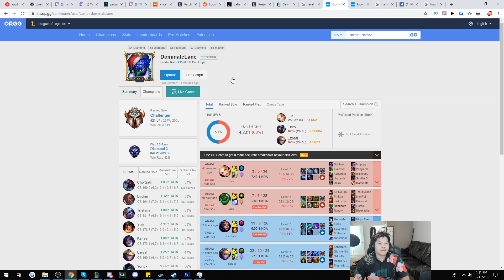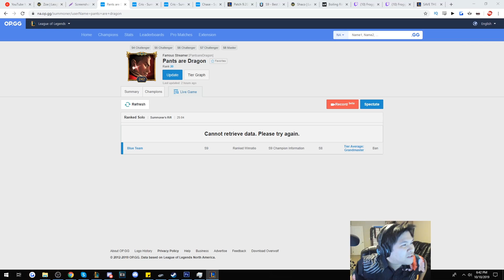LL Stylish finally gets to see my Shaco against him - Challenger to RANK 1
I LOVE LL STYLISH CONTENT! LEGUAE OF ELGENDS THE IOS THE BEST!

► Director: pants directing hehe
► Producer: pants product xd